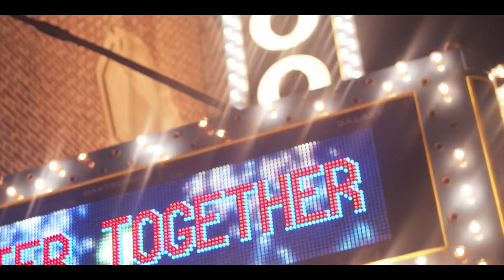DpPanda -❌Te Frenamos❌ (Video Oficial)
Bendiciones para cada persona que tome de su tiempo para ver este proyecto que lo ise con mucho amor para todos 🙏🏾 una sola familia Dppanda Tefrenamos dale play comenta y compártelo cuento con el apollo de ustedes 🐼🙏🏾🚨❌🌎🔋

(Productor Lacharlada) (artista DpPanda) (productor de g00EVIB3ZONLYY) Tefrenamos#